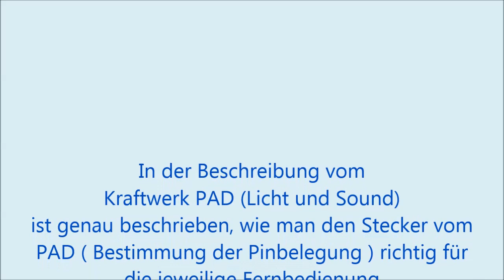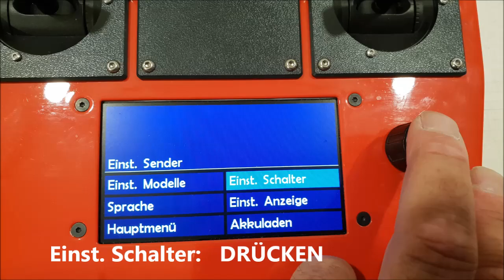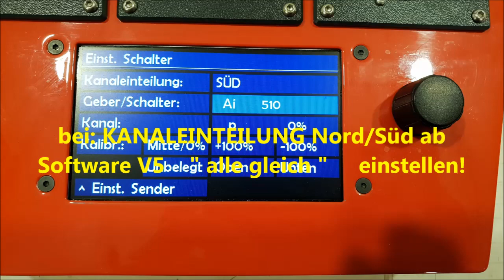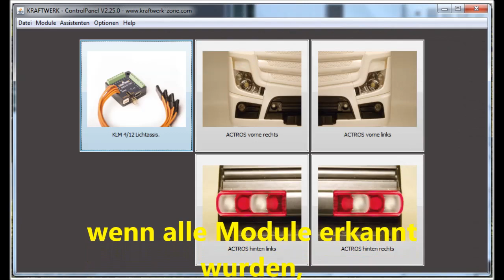Brixl 1.8 EasyBus Lichtanlage von Kraftwerk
SteuerPAD Licht und Sound Einbau in eine Brixl 1.8 und erst Inbetriebnahme